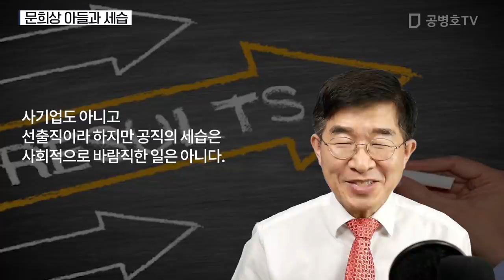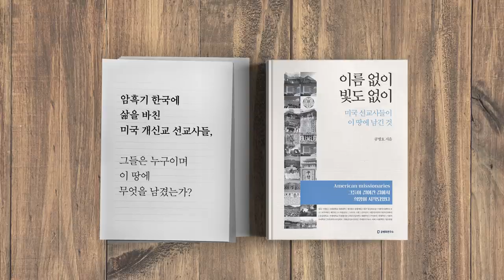문희상 아들, 세습 [공병호TV]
문희상 아들과 세습

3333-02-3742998 카카오은행 (예금주 : 공병호) / (텔레뱅킹 : 090 & 은행코드 : 90)

참고자료
1. 文의장 아들 문석균, 총선 출마 선언… "내 나이 50, 세습이라니 섭섭", 손덕호, 조선일보, 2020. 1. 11
2. 진중권, 지역구 세습 문희상 아들에 "나이 50에 독립 못했다니", 김은빈, 중앙일보, 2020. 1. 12